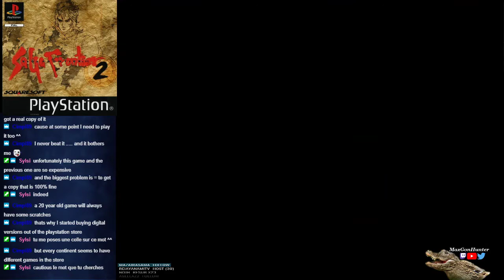RetroPS1, saga frontier 2, partie 05 "incursion dans la bande d'alexei"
la redécouverte d'une perle du JRPG (longplay)

vous pouvez poser vos questions si vous en avez, et partagez la vidéo si vous la trouvez intéressante

enregistré en live

des bisous